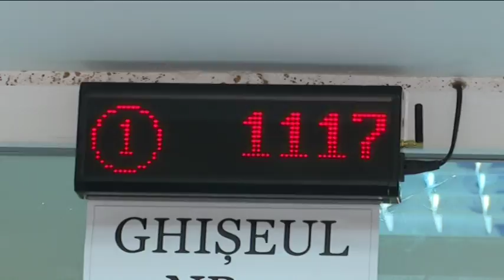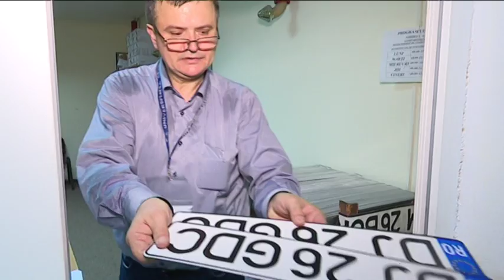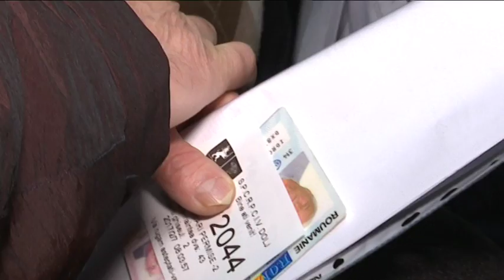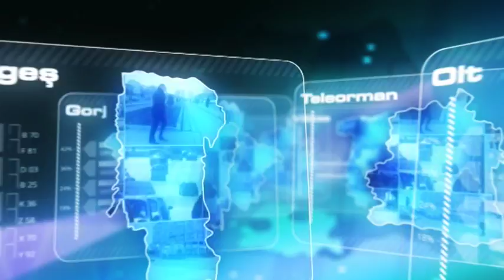09 FEB INSERT INMATRICULARI